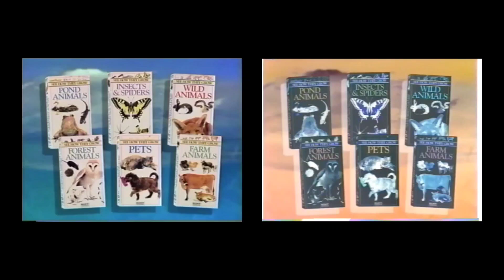See How They Grow VHS Trailer(5)